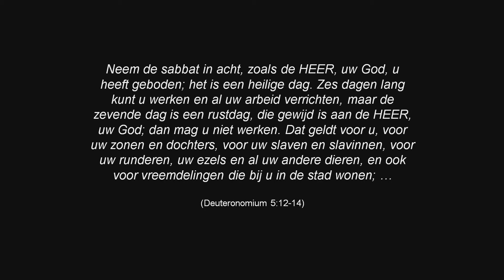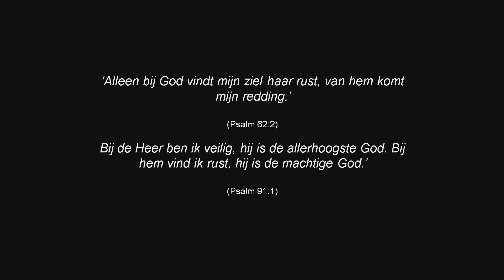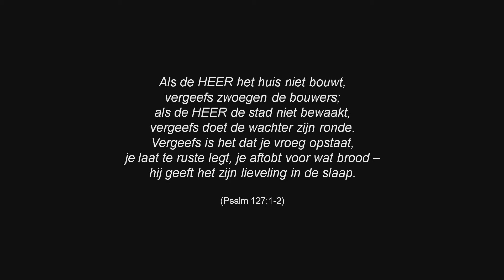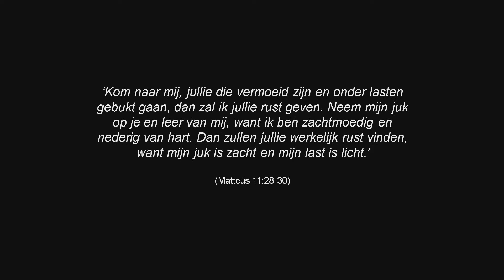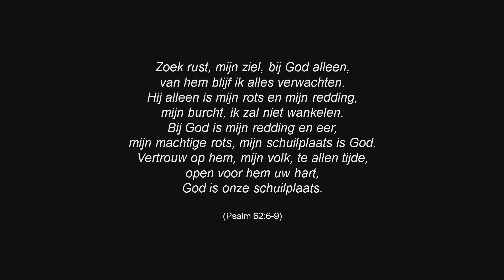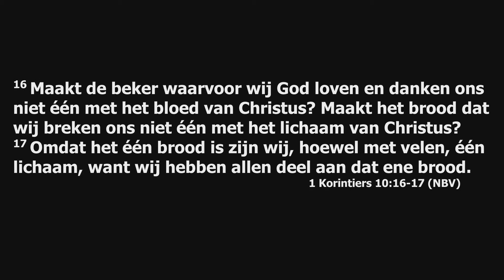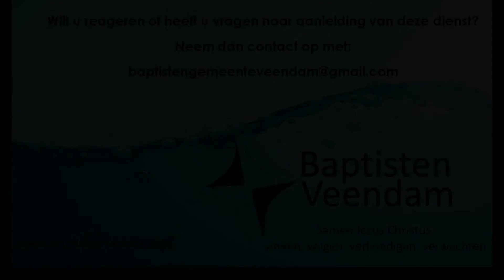Online kerkdienst 1 augustus 2021 Baptisten Gemeente Veendam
Spreker: Eilt Zandvoort

Er zijn op dit moment geen activiteiten is ons gebouw wegens het Corona virus.

Collecten
We ondersteunen via onze collecten diverse goede doelen. Om deze doelen niet te laten lijden onder de omstandigheden van het moment brengen we ze onder uw aandacht. Via de GIVT app  zullen uw giften worden verwerkt.

Over de Baptisten Gemeente Veendam:
Allereerst willen we beginnen te zeggen dat we christenen zijn, met andere woorden: volgelingen van de Here Jezus Christus.

We geloven dat Jezus, de Zoon van God, op aarde kwam om de straf te dragen die wij hadden verdiend. We geloven dat Hij is opgestaan uit de dood. Door zijn dood en opstanding is voor ons de weg vrij gemaakt naar God. Door Jezus te aanvaarden kunnen we kinderen van God worden en het eeuwige leven krijgen. Onze gids daarbij is de Bijbel, het Woord van God (zie Johannes 3:16).

In de eerste plaats ontmoeten we elkaar iedere zondag. De diensten zijn gewoonlijk om 10.00 uur. Ook zijn er zo nu en dan themadiensten op de zondagavond. Deze diensten beginnen meestal om 19:00 uur.

Tijdens de morgendienst is er voor de kinderen van 4 tot 12 jaar de Kings Kids en een crèche voor de allerkleinsten.

Door de week zijn er diverse activiteiten. Bijvoorbeeld gebedsgroep, verschillende jongerengroepen, vrouwenvereniging, ouderenmiddag en kringen in diverse wijken.

Heeft u vragen of wilt u reageren neem dan contact met ons op;